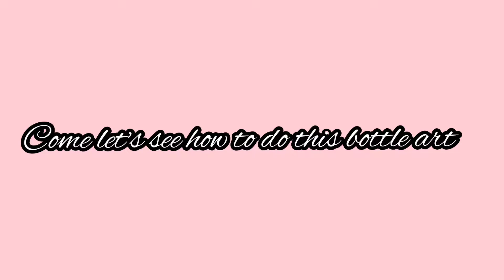Bottle art | best out of waste | recycling series